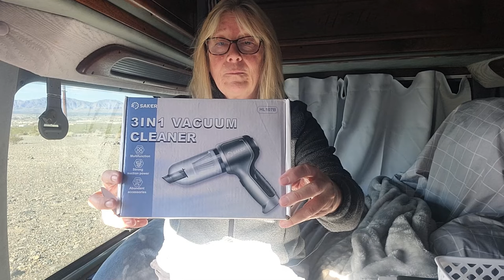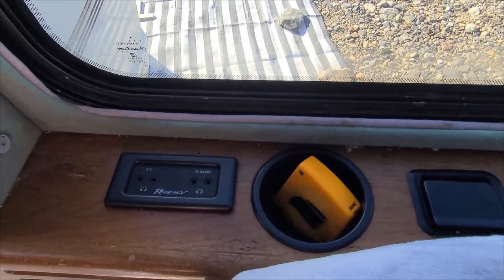ARMED AND DANGEROUS (against dust and allergens) - FINALLY BELUGA WILL BE REALLY CLEAN!!!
Saker contacted me and I couldn't say no, they sent me the SAKER vacuum cleaner and it is the perfect fit for a nomad!!!

THANK YOU SO MUCH!!!  Adriana